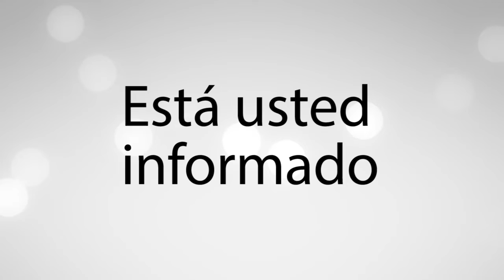Jr. el puntero.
El editorial del día con Claudia Vázquez
ORT Noticias
Tamaulipas
01 de diciembre del 2022